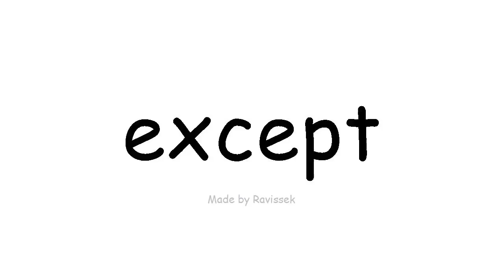Ako English ki te kahore